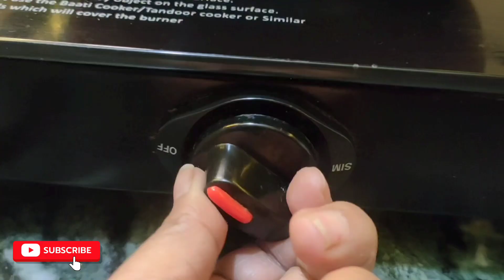इस तरह मॅगी बनाके देखिये चोमी भी खाना भूल जायेंगे खाना भूल जायेंग /Maggi masala/Maggi recipe Hindi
Maggi masala
Maggi kaise banaye
Maggi kaise banti hai
chaumin Jaisi Maggi kaise banaen